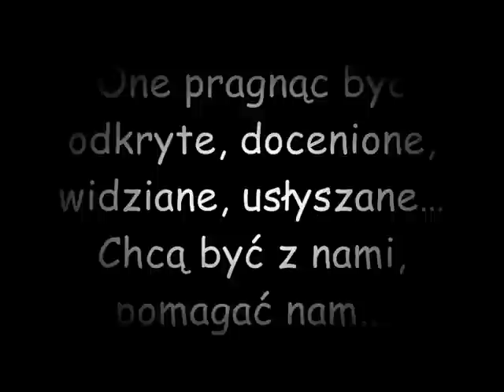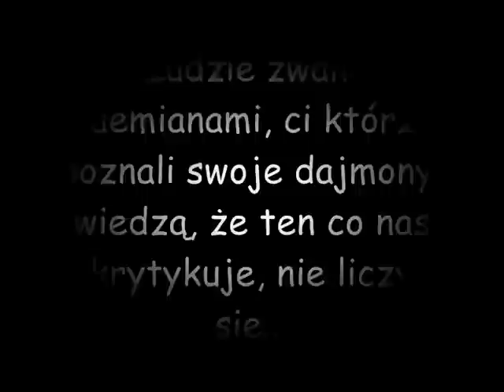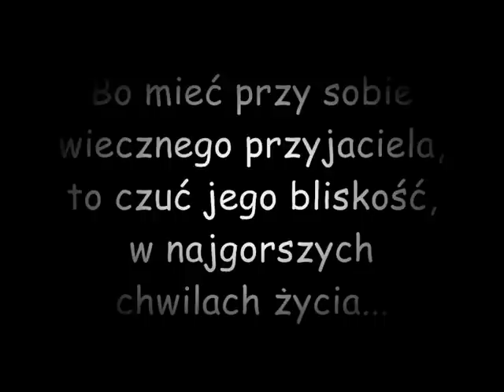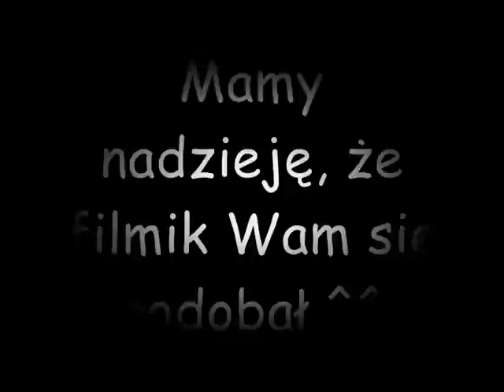Dajmony - nasi przyjaciele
Czym są dajmony...